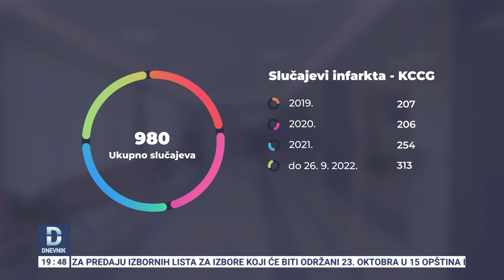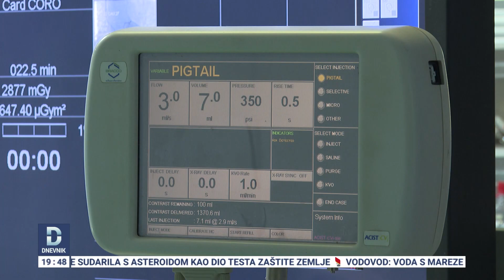Korona uzročnik srčanih problema, upozoravaju stručnjaci